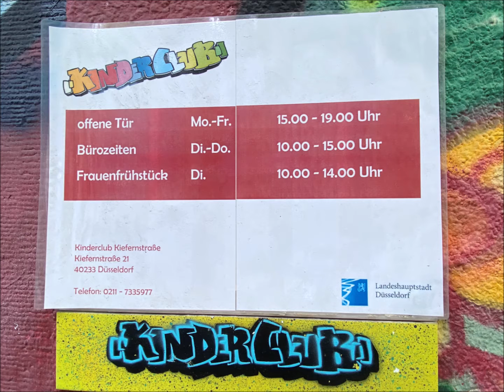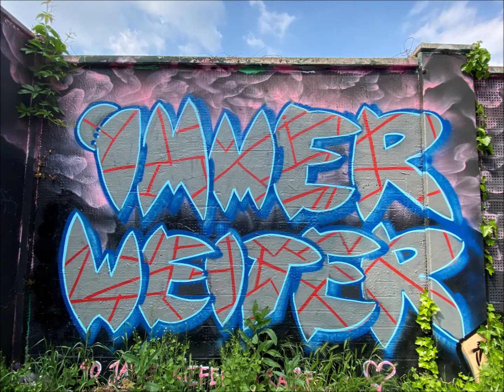Düsseldorf Kiefernstraße - Street Art - Art Urbain - 6.5.2022